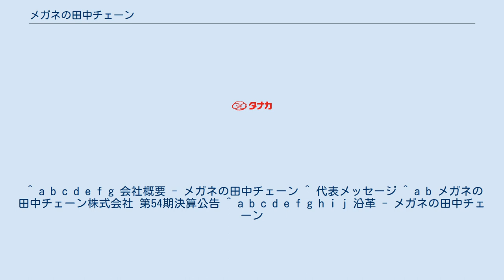メガネの田中チェーン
愛情メガネのタナカ時代のロゴ メガネの田中チェーン（メガネのたなかチェーン）は、広島県広島市と大阪府大阪市に本社を置き、「メガネの田中（旧：メガネのタナカ）」などを運営する企業。
メガネ・コンタクトレンズ・補聴器・福祉機器・光学品の取り扱いを行っている。
広島県を中心に124店舗（2017年6月末時点）展開している。
この項目では、本部機能などを担当しているメガネの田中ホールディングスについても取り上げる。
 1913年（大正2年）に広島県で創業し、2013年3月で創業100周年を迎えた。
創業当初より「半医半商」を掲げ、顧客に合わせた最適な商品を提供できる人材育成と多様なニーズに合わせた商品開発を企業方針としている。
認定眼鏡士（196名）、アイウェアコーディネーター（20名）、認定補聴器技能者（205名）（2015年3月時点）はいずれもメガネ業界トップとなり、顧客対応を重視している。
また、広島県に店舗を集中させることにより地元産業としての地位を確立している。
 店舗名を「メガネのタナカ」から「メガネの田中」に変更した際にロゴも変更している。
眼鏡をかけた顔のトレードマークは細部が変更され、角の取れた赤い四角の中に白線で描かれる形になった。
 ^ a b c d e f g 会社概要 - メガネの田中チェーン ^ 代表メッセージ ^ a b メガネの田中チェーン株式会社 第54期決算公告 ^ a b c d e f g h i j 沿革 - メガネの田中チェーン